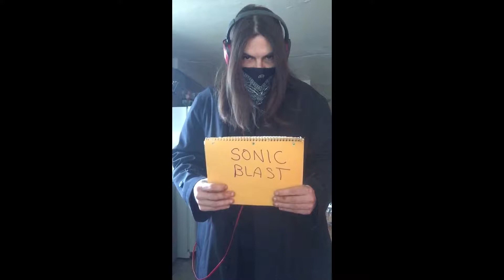Sonic Blast original song written and recorded by Rick Nelson.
My original song called Sonic Blast which I recorded, wrote and edited.